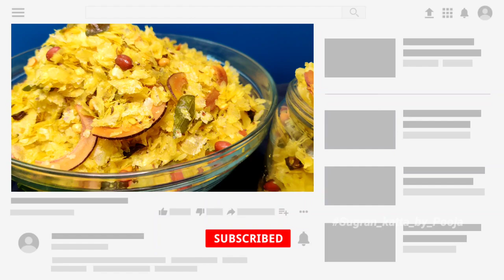Chivda Recipe/अचूक प्रमाणात कमी तेलात होणारा पातळ पोह्यांचा झटपट कुरकुरीत पातळ पोह्यांचा चिवडा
Learn How to Make Poha Chivda Step By Step. Chivda is another diwali snack. Though it is a diwali snack, it is all time favorite. It has got a good shelf life. It is a crispy Maharashtrian snack made by roasting thin poha and adding a few spices and nuts. It can be a good tea time snack too. This is a very quick and easy recipe. Ingredients:
• 1/2 kg Thin Poha
• 1/2 Cup Oil
• 1/2 Cup Raw peanuts
• 1/2 Cup Cashew nuts
• 1/2 Cup Dalia
•1/2 Cup Coconut Slice
• 1 tbsp Mustard seeds
• 1 tbsp Cummin seeds
•1 tbsp Fennel seeds
• 15 to 20 Green chillies
• 1/4 Cup Curry leaves
• 1 tsp Asafetida (Hing)
•1 tsp Turmeric powder
•1 tsp Black Salt
•1 & 1/2 tsp Salt to taste
• 4 tbsp Powdered sugar

Diwali Faral Recipes.